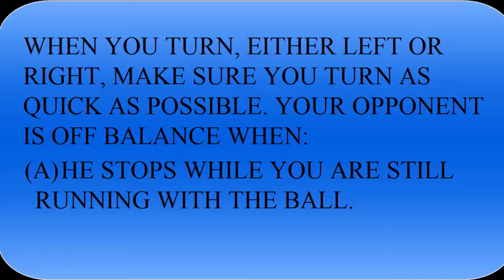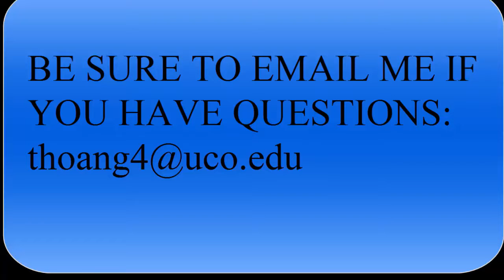SOCCER LESSONS FOR KIDS --- ONE VERSUS ONE TECHNIQUE